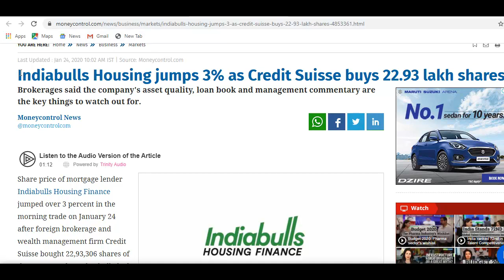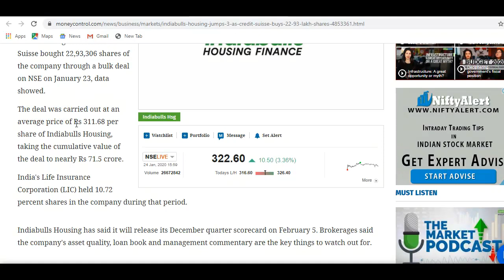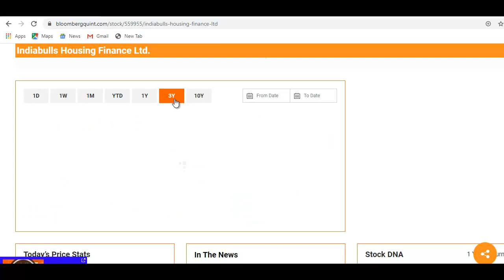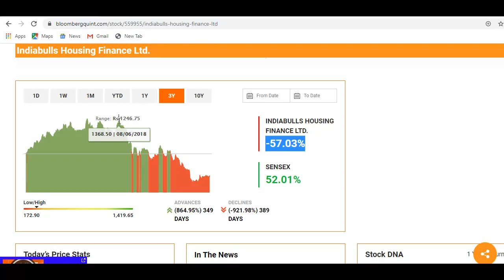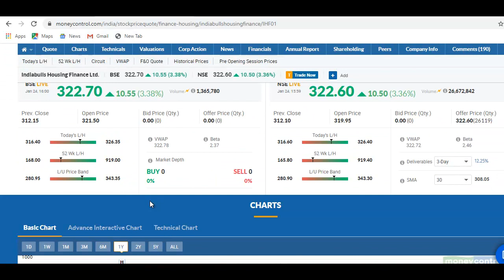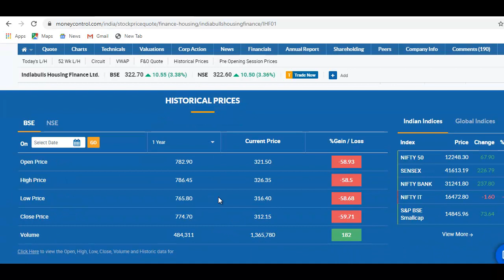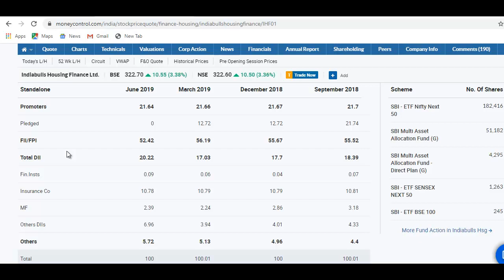Indiabulls Housing Finance Breaking News | शेयर में बड़ी खबर, 3 महीने में पैसा डबल